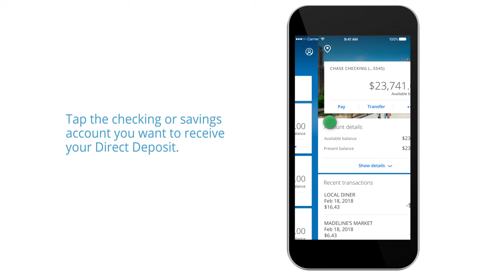How to Find Your Direct Deposit Information | Chase Mobile® app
You can have your paycheck sent right to your checking or savings account automatically with Direct Deposit so you don’t have to go to the bank.  It’s easy to set it up. Here’s how to get a pre-filled Direct Deposit form to give to your employer.